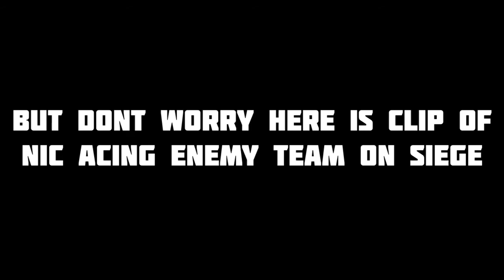Weekly Highlights | Episode 5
Jhin it to win it.